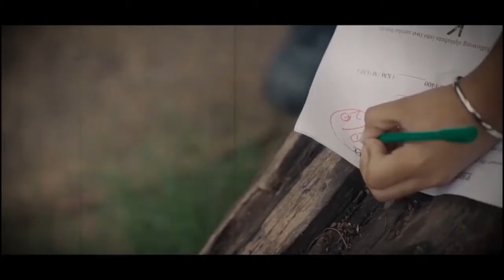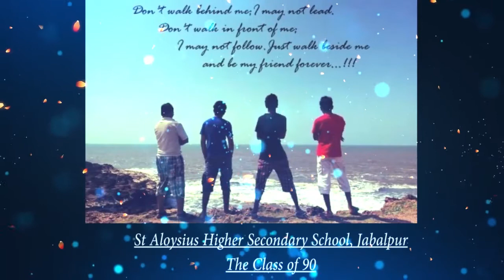St Aloysius 1990 Batch Réunion